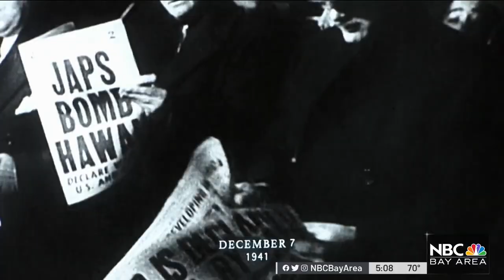Bill Clinton, Leon Panetta Pay Tribute to Norman Mineta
Political heavyweights gathered in San Jose Thursday to say goodbye to Norman Mineta, the first Asian American to hold a U.S. cabinet position and former mayor of the South Bay city. Damian Trujillo reports.